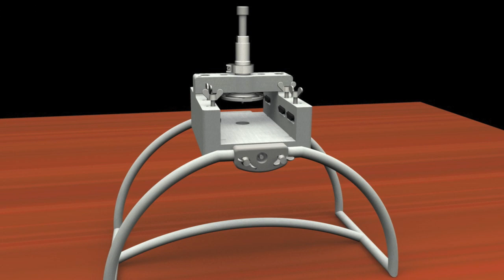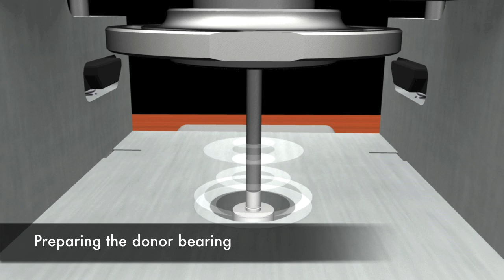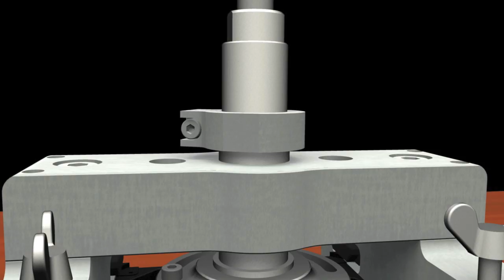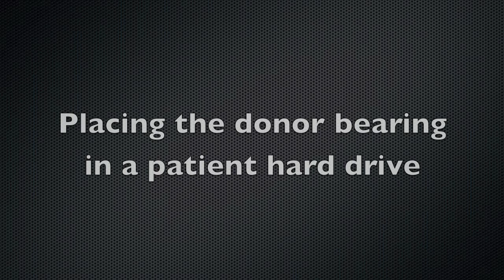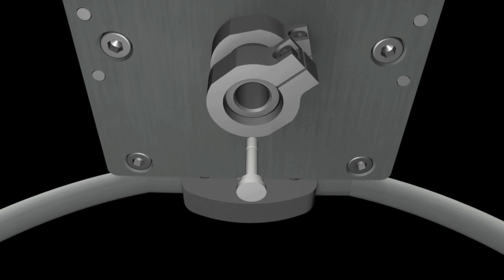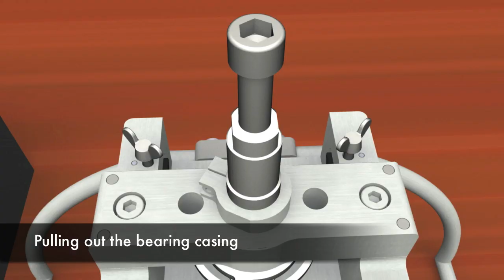HddSurgery Spindle Replacement Tools Seagate 7200.10/.11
This HddSurgery tool is used to replace the bearing on Seagate 7200.11 and 7200.10 hard drives with seized motor. HDDS Spindle Replacement Tool for Seagate 7200.11/.10 will solve this major problem in data recovery.